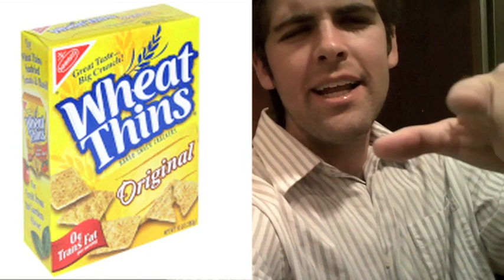Vegas Episode 3: A Lovin' Feeling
She's lost that loving feeling in Vegas.